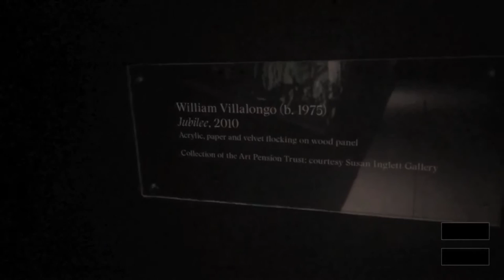Racist Art Curation ::: Naked Black Women Stereotypes at MOMA PS1 drawn by a Man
Wow..every gallery and museum keeps curating Naked Black Women in stereotypical scenarios..this time it was at Moma's PS1 Museum drawn by a man named William Villalongo...so No this is not a work by a feminist. We have no problem with nudity as we've noted before, we just have a huge problem with the fact that museums and galleries around the world are curating naked black people at an extremely disproportionate rate. In comparison, during this visit to PS1, we didn not encounter naked images of people of other ethnic groups. A dog sniffing a black womans butt?? REALLY??  Lets End the Bigotry in the Art world NOW!!!